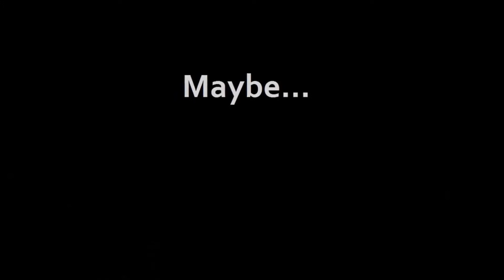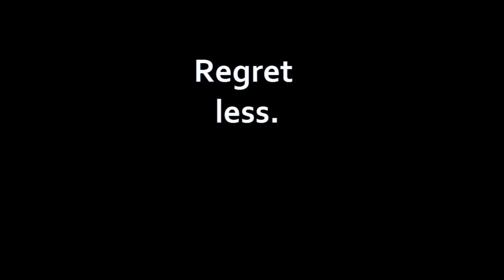Intervention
An imaginative take on my love/hate relationship with the show "Intervention." Lyrics below...

Like Kerouac...
I want ecstasy of the mind all the time
I want all the beats, I want all the rhymes
I wanna be the white Method Man & I find
Drugs are just nature's way of saying "high" but
Fuck... some people are fucked up, I'm
Sitting here trying to mirror-cell a drug rush
Watching 'Intervention,' this guys on heroin
- they say that for the high there's no comparison
- me? I like booze, shrooms & acid
Sometimes it feels like a room I'm trapped in, the
Sun shines brighter, when I'm lit, like a Bic lighter
- & sober, for a thrill I gotta sit tighter
- but I'm not sober much recently
I fiend for clarity very infrequently
Rather live in a blur, haze, a fog, I
Wrote this rhyme drunk it was 4 pages long
- sounded like shit when I withdrawaled, but
Straight, I write very little, if at all
- it's a chicken-egg situation
If for creation, I need inebriation

*Chorus*

- but most important, I
Don't need a needle, I'm not close to snorting, I'm
Nowhere close to these people, all things
Being equal, life is a one act play, we won't
See a sequal, so get fucked up (yeah)
Get fucked up, before you kick the bucket, just
Try not to fuck it up, in this first act
- like this one chick, she took a dirt nap
- I watched her whole episode then this
Woman died, just shows you never know
- this is in no way a PSA
Not trying to get in your ass, like the TSA
- I'm just saying, I don't even know, I
Guess I'm just saying that I just don't know
- for sanity & family dabble lightly
-but that's not at all what I do nightly

*chorus*

-cause this damn 12-stepping society
Has us tripping that no man is islandy
- but when I'm by myself I feel great
Fuck the world, for the win, that's my real state
- based, open; whatever you want to call it
-exhibit A: King Cobe's alcoholic
- but still pays bills, still punctual
- so who the fuck's to say what's functional?
Like this one dude, owned his own business
Worked hard everyday, just liked to get lit
- they still intervened, had an intervention
- it's like when getting leaned, gets a mention
-in rap songs, codeine dreams, we're in suspenstion
- between imitation & introspection
- wanna follow the lead, duck-duck-goose
-get loose & in truth, act uncouth, but
When it gets ugly, we wanna control-edit
Undo it... It's fucking stupid

- - I don't need an Intervention
- - Fuck an Intervention
- Expand & excel through excess x 3
When in hell, do as the demons do...

Regret less.